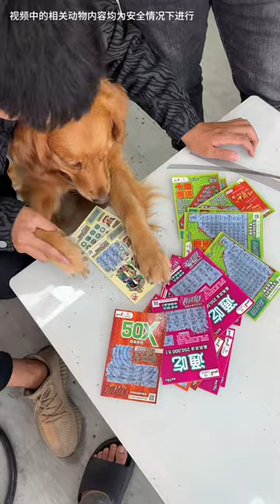Funny Dog | Golden Retriever puts on maid costume and stays in hotel#cuihuastory cute pet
”During the film production process, we respected the rights of animals and took all necessary measures to protect them.”
Hello everyone, I am [Cuihua’s Story]
A three and a half year old golden retriever